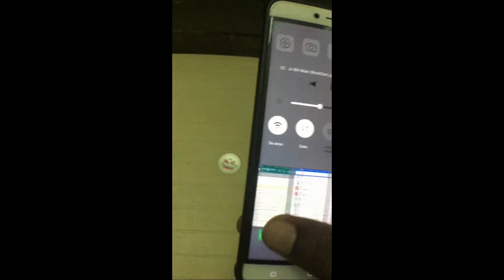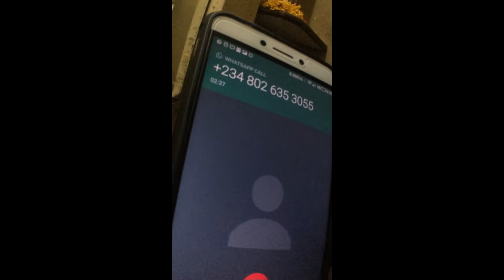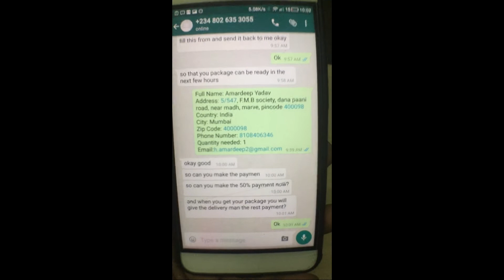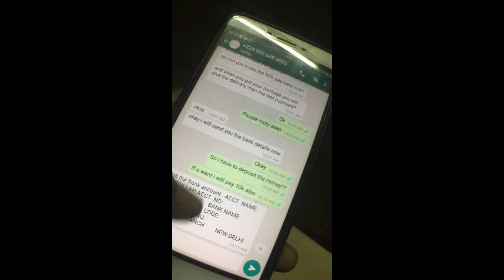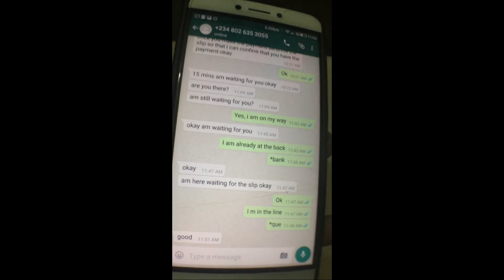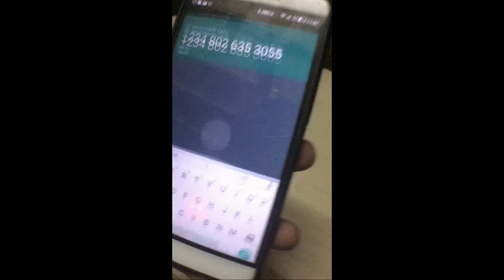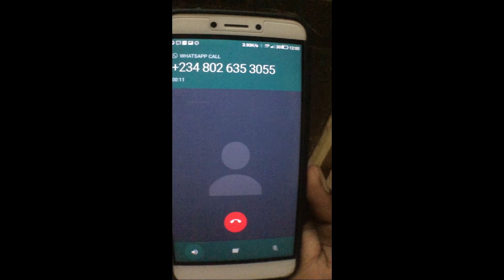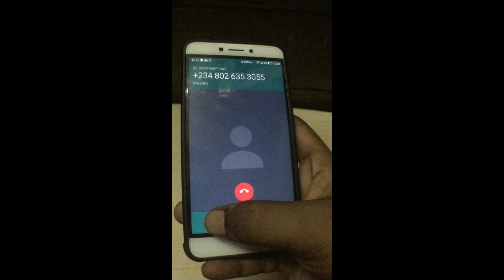OLX SCAM please share and forward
its a scam which the West African people are doing on OLX.

please comment to ask anything

if you want to send me stuff::
2/422, BMC colony, marve road, Malad west, Mumbai 400095